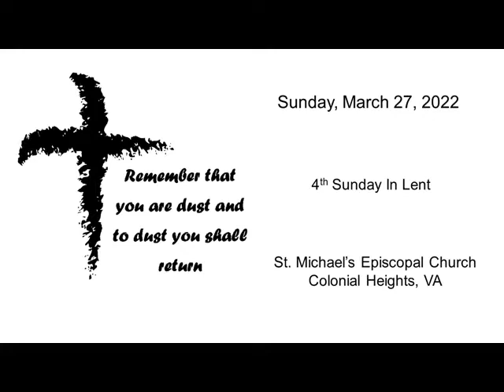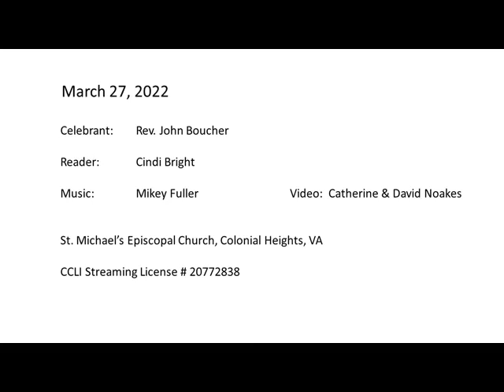March 27, 2022